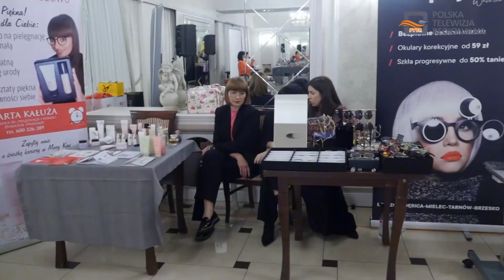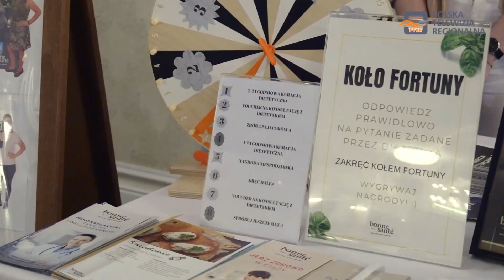„Dzień Odpoczynku dla Zszarganych Nerwów” w Dębicy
Zgodnie z kalendarzem świąt nietypowych 28 października co roku obchodzimy  „Dzień Odpoczynku dla Zszarganych Nerwów” J .

Z tej okazji w Dębicy odbyła się akcja promująca zdrowy i relaksacyjny tryb życia.

W trakcie tego oryginalnego wydarzenia można było między innymi posłuchać interesujących wykładów i prelekcji na temat zdrowia, wziąć udział w warsztatach i panelach, ale przede wszystkim przez kilka godzin zrelaksować się
i odpocząć od codziennych, stresujących obowiązków.

Podczas spotkania specjaliści  w dwóch panelach między innymi mówili o tym: „jak można skutecznie poradzić  sobie z trudnymi sytuacjami życiowymi".

Pierwszy panel  dotyczył  „psychologii mózgu i umiejętności pobudzenia w sobie uczucia radości”.

W drugim dr farmacji Lucyna Samborska mówiła o „sposobach radzenia sobie z depresją i towarzyszącym jej stresem”.

Inni prelegenci także opowiadali o tym „jak można przetrwać stresujące, ciężkie dni w naszym życiu
i jak poradzić sobie w sytuacjach kryzysowych”.

W trakcie „Dnia Odpoczynku dla Zszarganych Nerwów” w Dębicy ponad 20 firm z naszego regionu promowało  również swoje usługi fizjoterapeutyczne, kosmetologiczne, dietetyczne,  a także fryzjerskie i zachęcające do zdrowego, aktywnego stylu życia.

Wydarzenie uświetnił pokaz mody oraz muzyczne aranżacje, specjalnie przygotowane przez „Grupę Przyjaciół z okolic Dębicy” w składzie:  Grzegorz Reguła, Damian Krawiec, Mariusz Niemiec i Marek Ruda, którzy dodali klimatu całej imprezie.

„Dzień Odpoczynku dla Zszarganych Nerwów” w Dębicy to z pewnością trafiony pomysł, oryginalna i bardzo udana impreza, organizatorzy zapewniają, że takie wydarzenia  będą w przyszłości cyklicznie organizowane w naszym mieście.